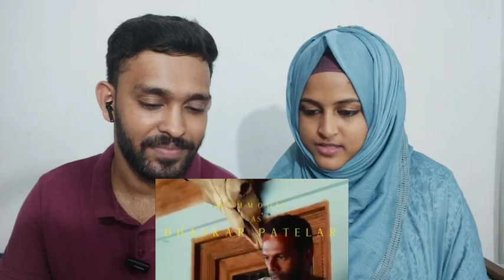Best Actor Mammootty Vidheyan Tribute Reaction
We will remove it ASAP